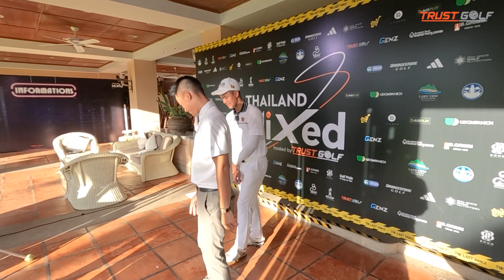Thailand Mixed Series 2023 The Last Dance | "Behind the Scenes | Round 2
Thailand Mixed Series 2023 The Last Dance
21-24 SEP 2023